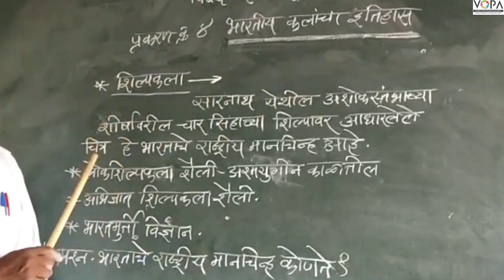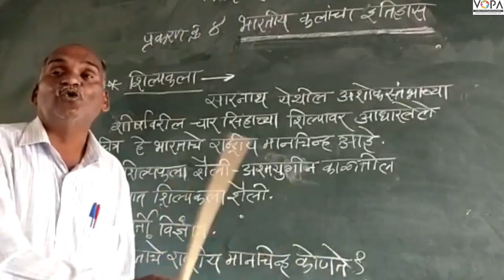10 वी | NTS | इतिहास | भारतीय कलांचा इतिहास | V4 | V-School